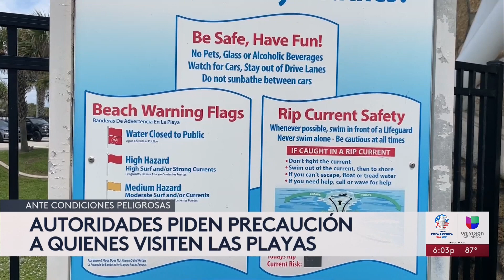Alerta en la costa de Volusia por corrientes de resaca: sigue estos consejos para no correr peligro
El Servicio Meteorológico Nacional emitió una advertencia por corrientes de resaca peligrosas en la costa del condado de Volusia. La recomendación para los bañistas es que se mantengan cerca de las torres de salvavidas y que se sumerjan solo hasta la cintura. "Si quedas atrapado en una corriente no luches contra ella, nadando en paralelo a la costa podrás salir", explica el capitán Stephen Canfield.

Univision Orlando es el espacio digital de noticias para que los residentes de la comunidad hispana en la entidad encuentren información útil que les ayude a vivir en los Estados Unidos.
Noticias relacionadas con el tiempo, la temperatura, olas de calor, tormentas tropicales, huracanes, granizadas, así como temas de migración, deportaciones, política, resultados de la lotería, economía, negocios, finanzas personales, educación, salud, crimen, tráfico y la guía local son algunos de los tópicos que el grupo de periodistas reportean para la audiencia local.